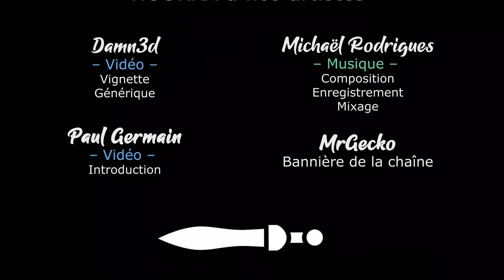[FR][LecygneNoir - Xebus] Gloomhaven 1.0 - #1 - On teste la release en multijoueur !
Excellente adaptation d'un excellent jeu de plateau, Gloomhaven sort en 1.0 ! L'occasion de se lancer dans la campagne, en multijoueur, avec Xebus !

- Ardarin
- Broudaff
- Célestin
- Josha
- Mallevin
- Papillote
- Zmoi6